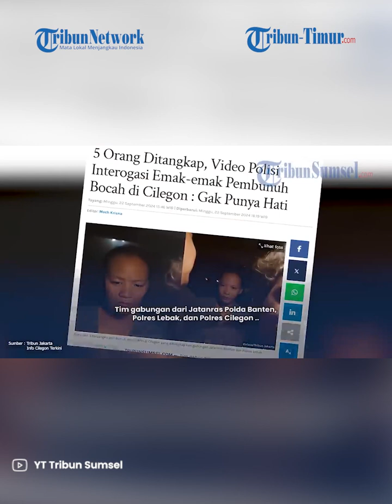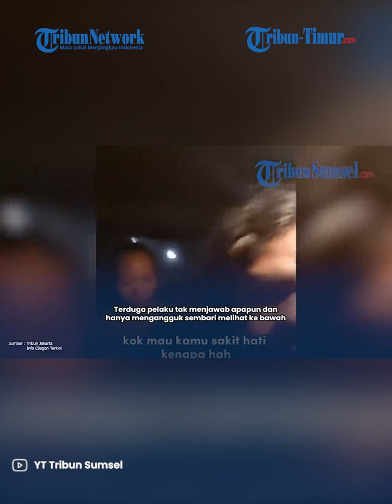3 Orang Wanita Inilah Muka Sadis Kelima Pelaku Pembunuhan Bocah 5 Tahun di Cilegon, Diimingi 50 Juta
TRIBUN-TIMUR.COM - Tim gabungan dari Jatanras Polda Banten, Polres Lebak, dan Polres Cilegon menangkap lima tersangka pelaku pembunuhan terhadap bocah inisial APH (5) warga kota Cilegon.

Diketahui, para pelaku terdiri dari tiga orang wanita dewasa dan dua orang lelaki.

Adapun nama-nama para tersangka yakni Rahmi, Saeni, Emi, Yayan dan terakhir bernama Ujang.

(TRIBUN-TIMUR.COM)